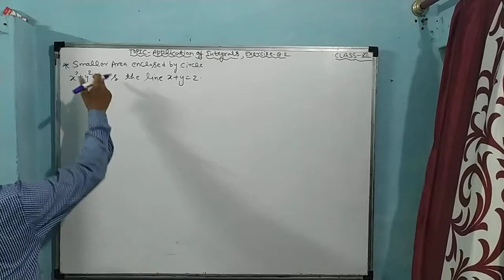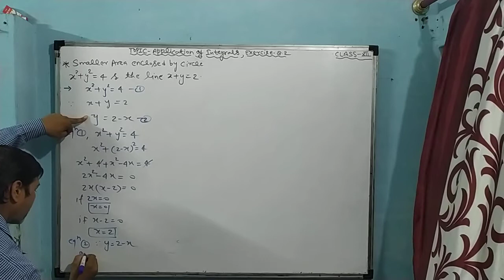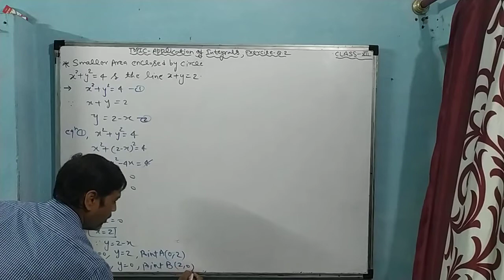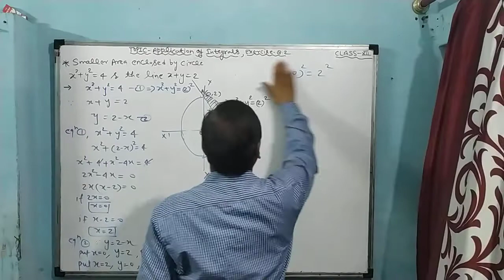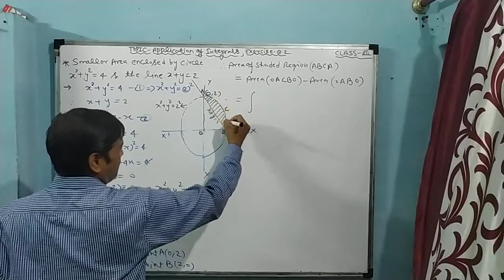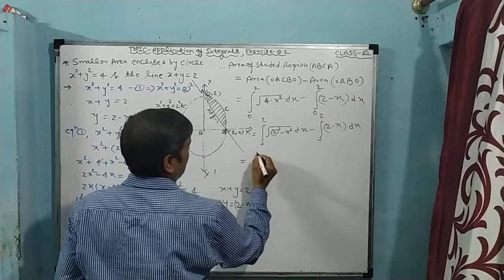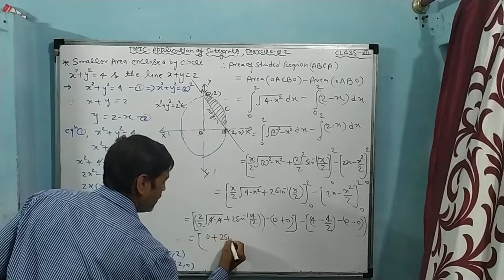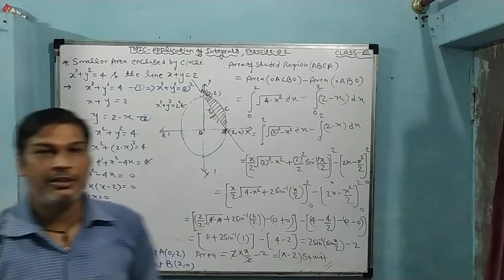Topic-Application of Integrals (Exercise-8.2)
Avenish Sharma